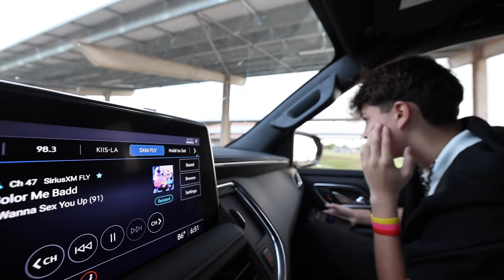FIRST DAY OF SCHOOL ROUTINE 2021 | D&D FAMILY VLOGS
Damian, Deion and Dominick are headed back to school for 2021. Damian is going into 8th, Deion in 4th and Dominick in Kindergarten.